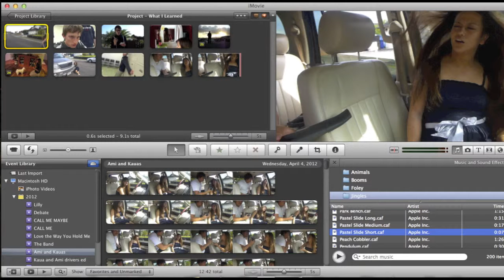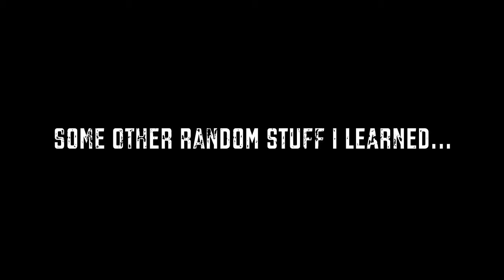What I Learned...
What I learned in my digital story class at Hanalani School